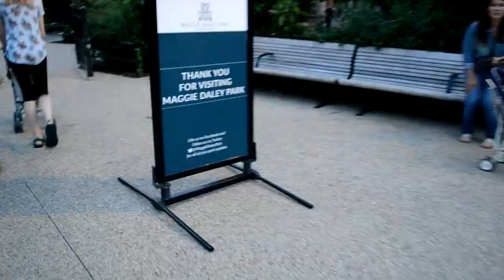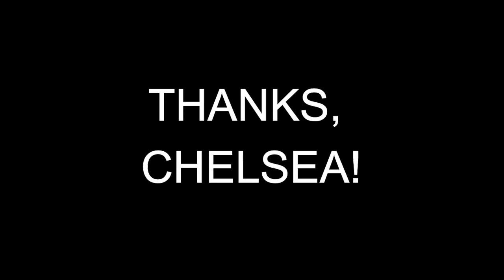Summer '18 Road Trip Pt:5 Chicago's Millennium Park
We spent a fantastic evening in downtown Chicago with our friend, Chelsea. In Millennium Park we saw the Cloud Gate, followed by a fabulous concert by the Chicago Jazz Philharmonic at Pritzker Pavilion, then we wrapped things up at Maggie Daley Park and the Crown Fountain.